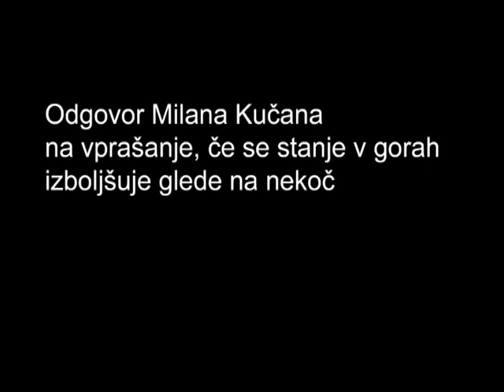Kucan o gorskih kolesarjih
Kako je g. Milan Kucan preprican, da gorski kolesarji unicujejo slovenske gore.